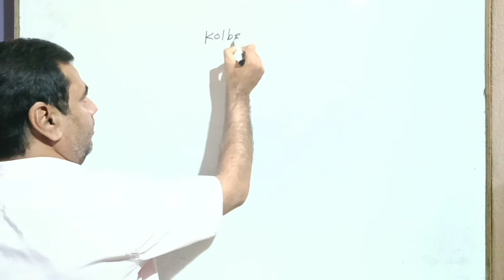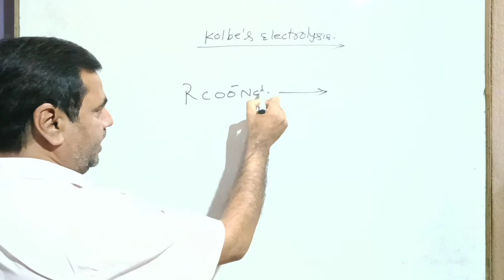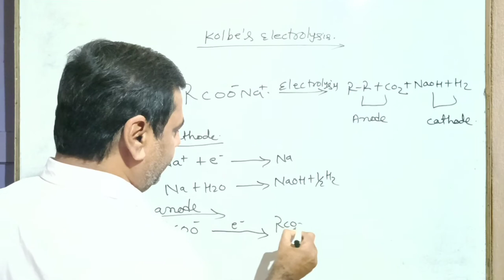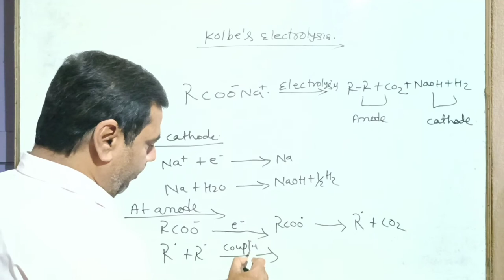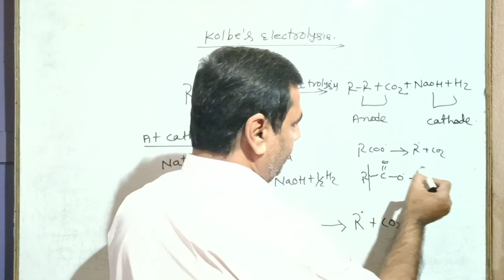Kolbe's Reaction #04 | Class 11 & 12 ,NEET, IIT & JEE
What is Kolbe's reaction Class 11?
What is product of Kolbe reaction?
Which reagent is used in Kolbe reaction?
What is Kolbe synthesis with example?
How do you prepare aspirin from salicylic acid?
What is the electrophile in Kolbe reaction?
What is Kolbe electrolytic method?
Is salicylic acid a phenol?
What is meant by coupling reaction?
Who discovered Kolbe reaction?
Why Is aspirin a better medicine than salicylic acid?
What is the relationship between salicylic acid and aspirin?
Why is salicylic acid not used in place of aspirin?
How is Dichlorocarbene an electrophile?
How is salicylic acid prepared from phenol?
Which reaction intermediate is Dichlorocarbene?
Who prepared acetic acid first time?
How do you pronounce Kolbe?
What does the name Kolbe mean?
How do you pronounce Wurtz?
How do you pronounce the last name Berthelot?
Is Kolbe a German name?
What nationality is the name Kolbe?
Where is the name Kolbe from?
What does the name Colby mean for a boy?
How do you pronounce Reimer Tiemann reaction?
How do you pronounce Wohler?